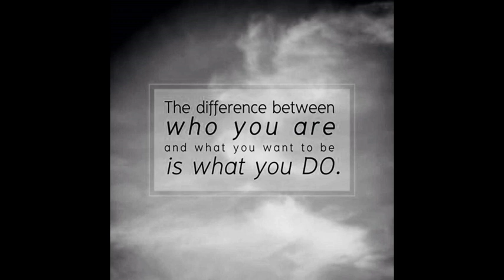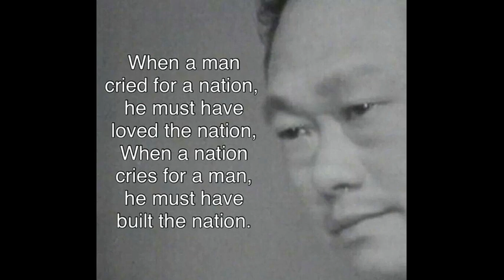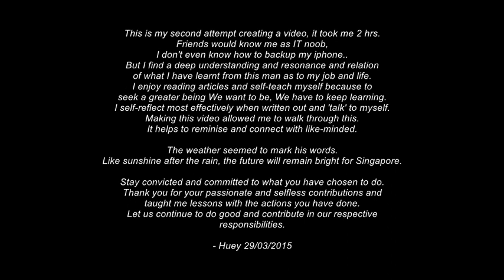LKY reflections 29 03 2015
Credits-
Song: NDP 1990 Theme song One people, One nation, One Singapore
Photos: Contributed by friends and my own personal experience